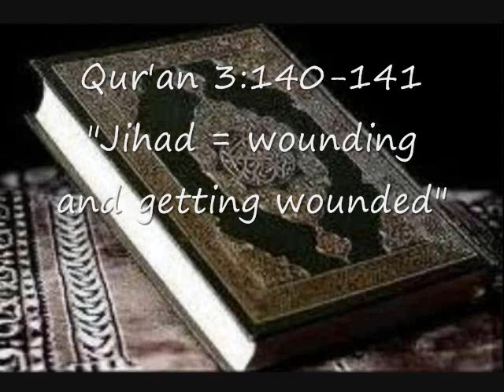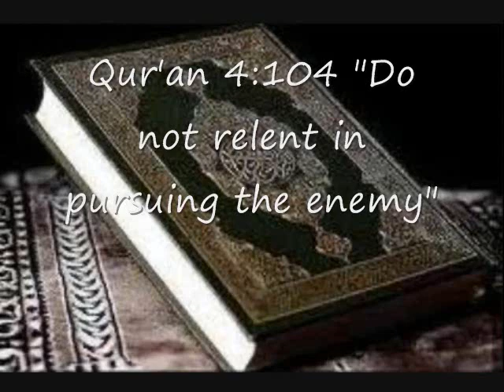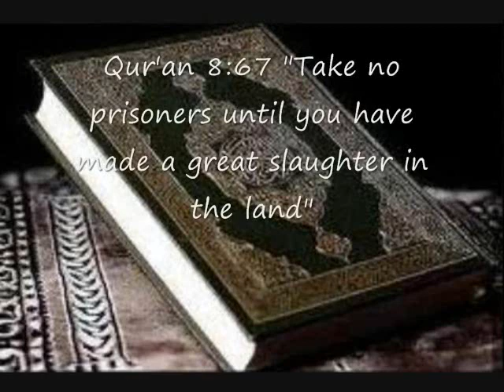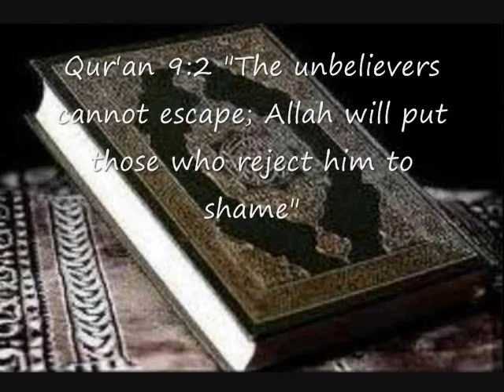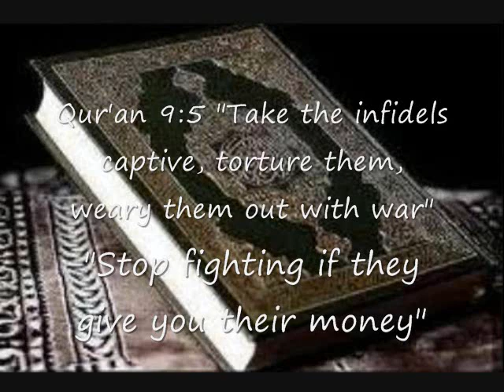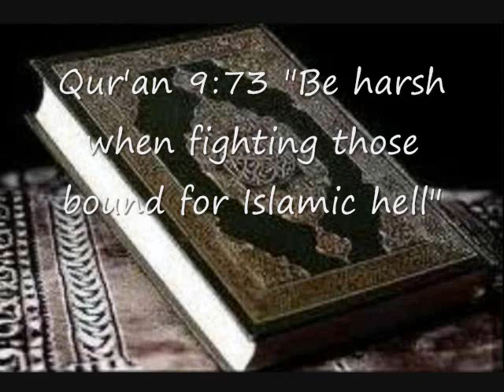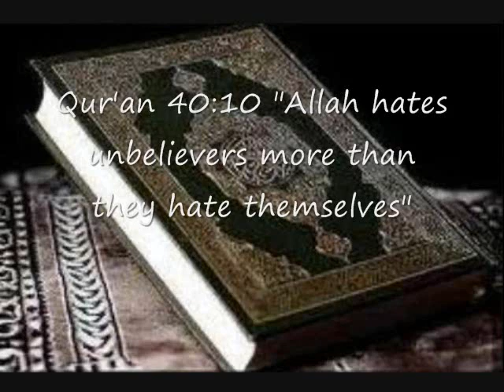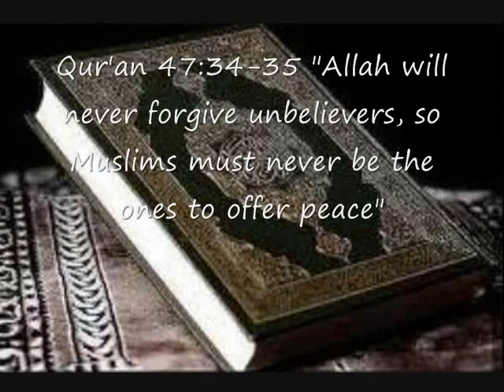Part 9: Islam In Ten Nutshells- Terrorism Commands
The sheer frequency is stunning. Please bear in mind that these commands are not out-of-date; they are open-ended and remain in effect until there are no more non-Muslims. (Click "show more" for links to other episodes)